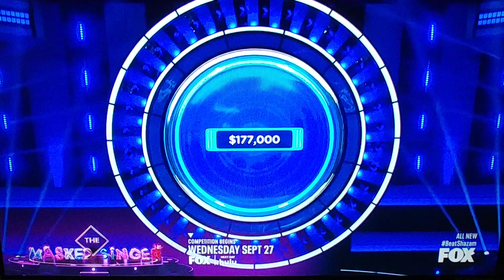we have another million dollar winner on beat shazam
thank you Nick Cannon & Kelly Osbourne for fill in for Jamie Foxx & Corinne Marie Foxx this season.